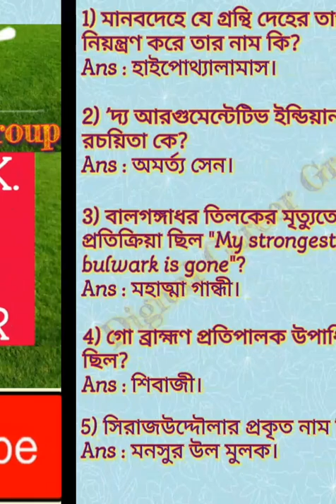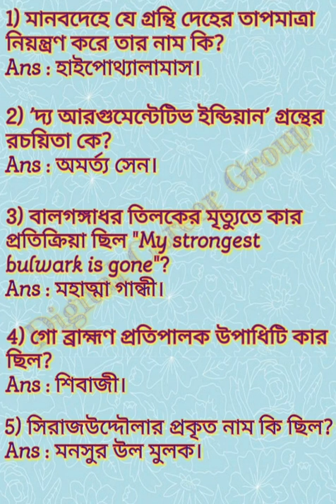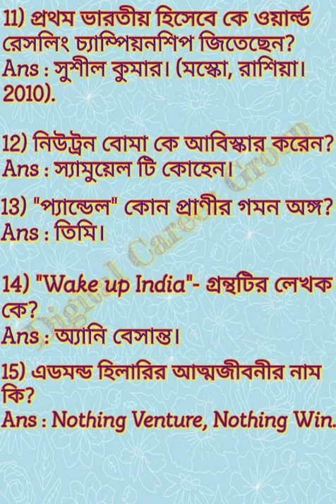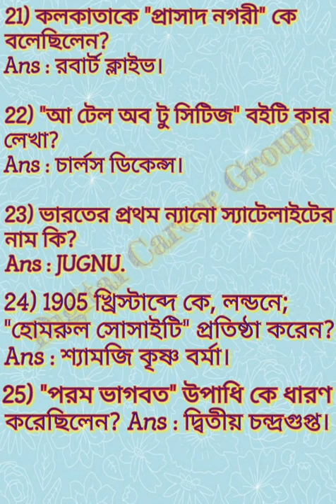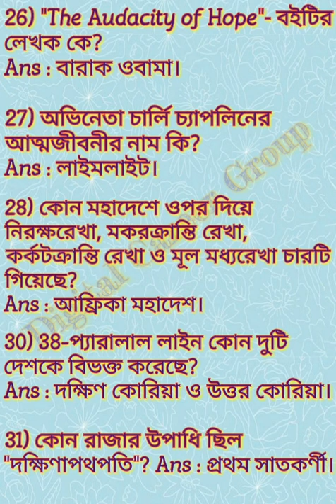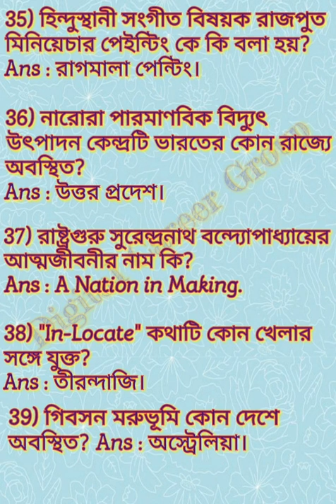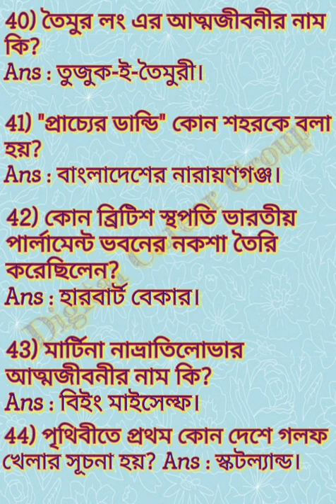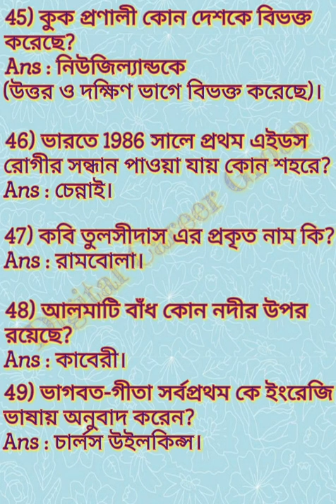Special G.K. for PSC Food SI Exam (Part : 09)